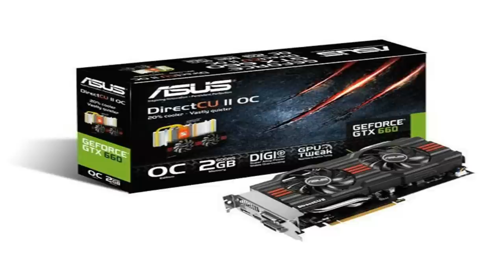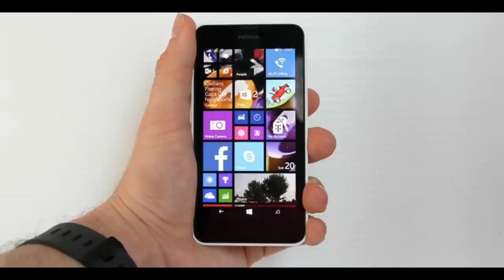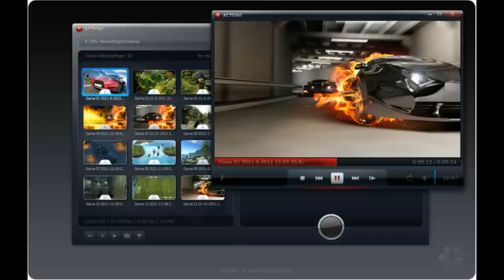Présentation de mon setup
Si vous voulez me poser des questions c'est:
- en commentaire